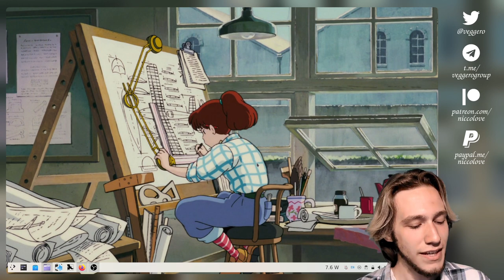SWITCHING from GNOME back to KDE PLASMA!